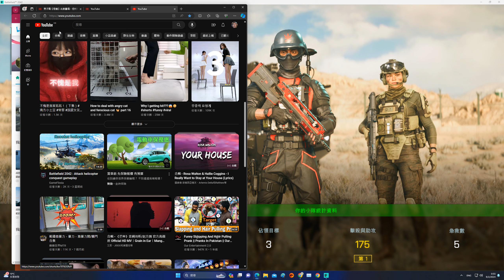2024-02-08 Battlefield 2042 ''閃燃點(Flashpoint)'' 49kills